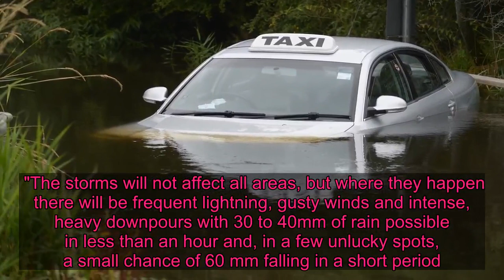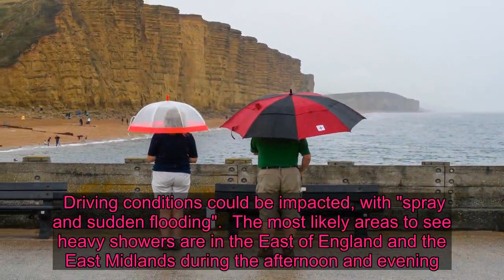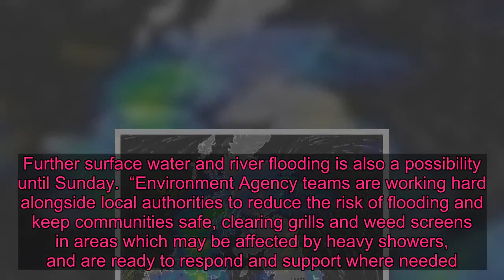Weekend washout continues with thunderstorms, 90mm of rain & hail